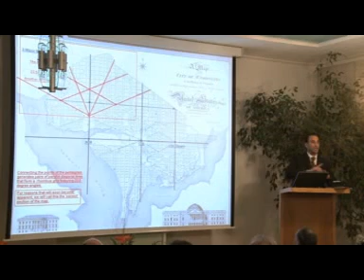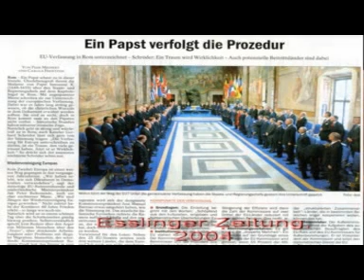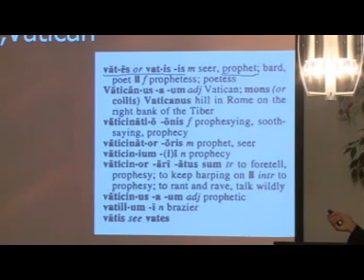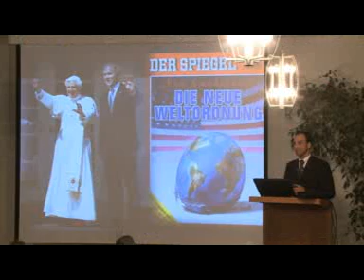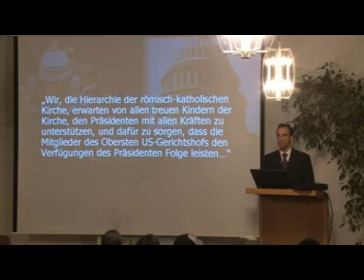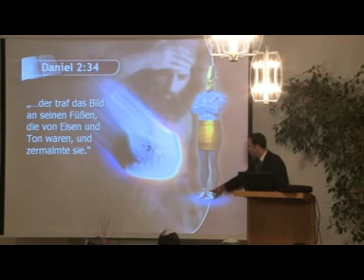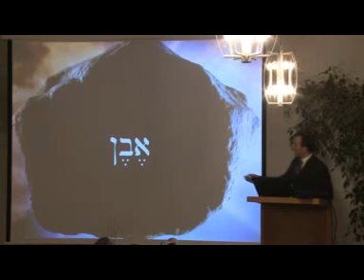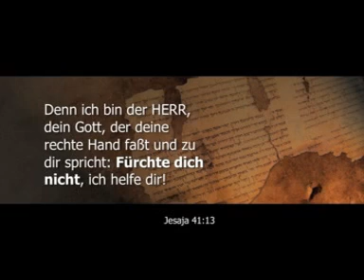Nicola Taubert (NWO 5) - Weltregierung oder Gottesreich (2/2)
Teil 5 aus der Serie: 'Die Neue Weltordnung'